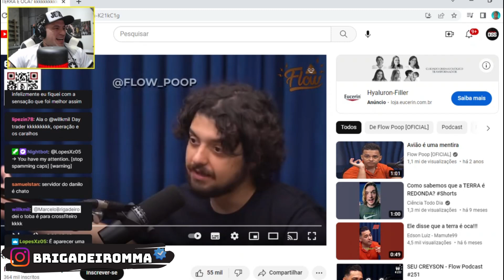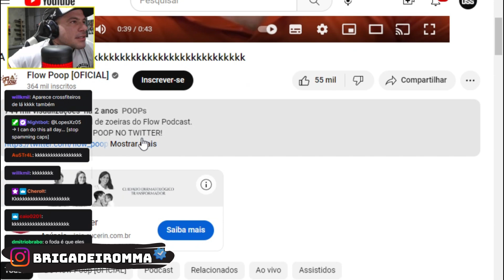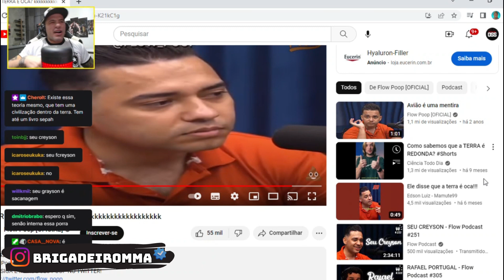PROVANDO QUE A TERRA É OCA KKKKKKKKKKKKKKKKKK (REACT)